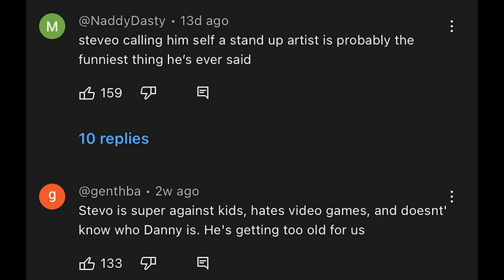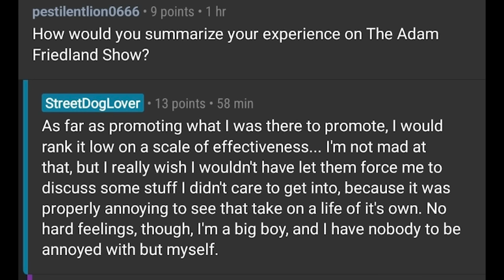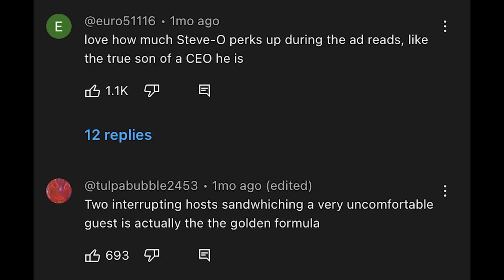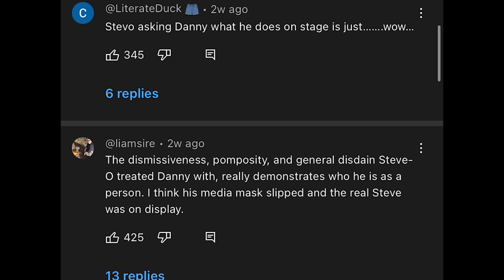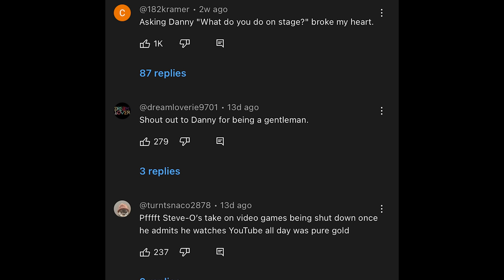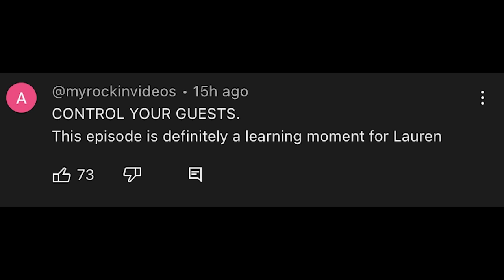Steve-O's Podcast Appearances Are a Mess